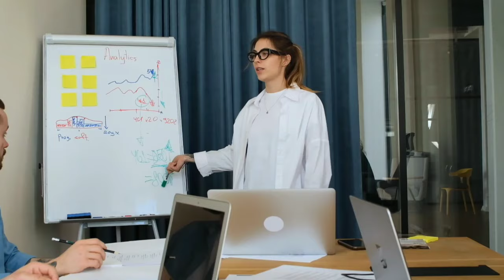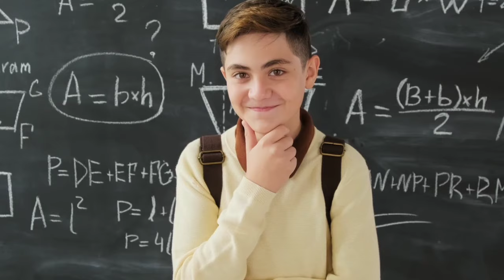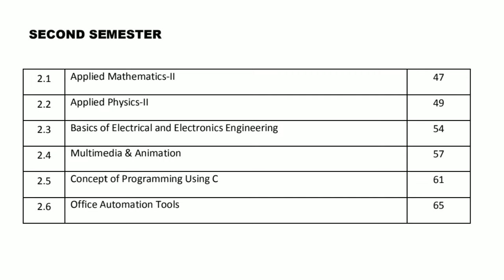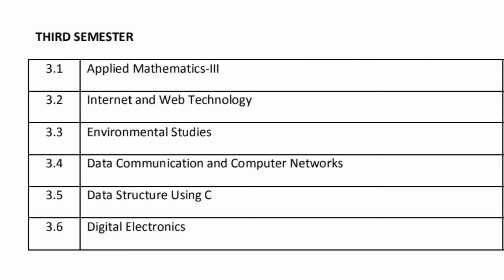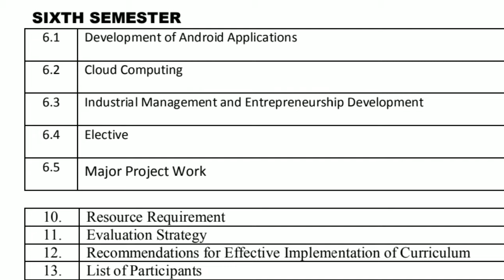Computer Science Diploma Subjects | Diploma in Computer Science | Diploma in Computer Engineering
In this video, I am telling you about subjects of diploma in computer science and engineering.

Your Queries-

• diploma in computer science engineering
• diploma computer engineering subjects
• diploma computer engineering syllabus
• polytechnic diploma cse syllabus

हमें यहां फॉलो करें-